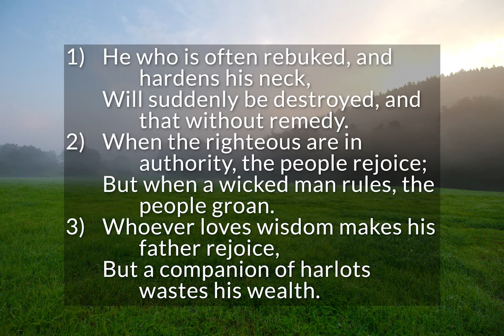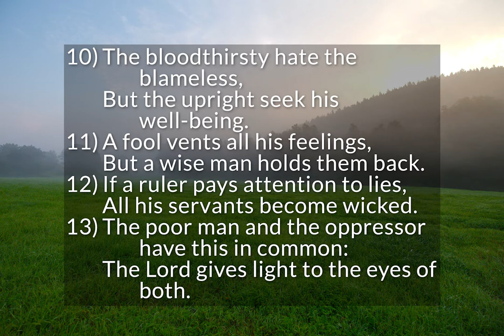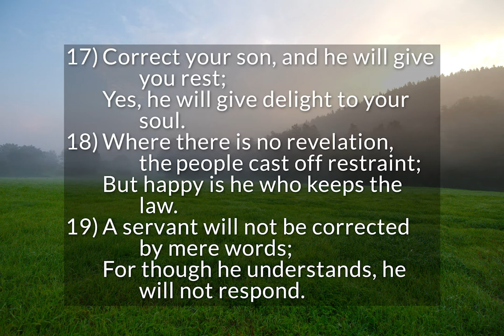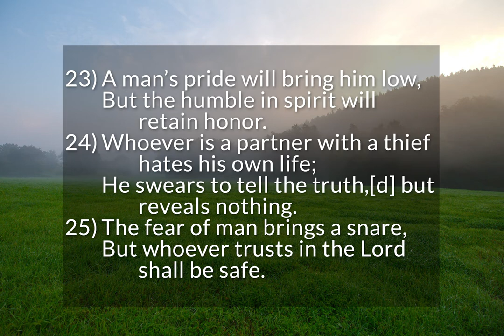Proverbs 29 - Further Wise Sayings of Solomon (pt. 5)